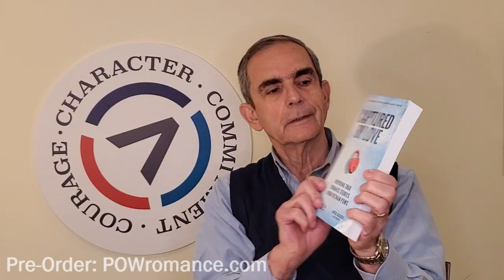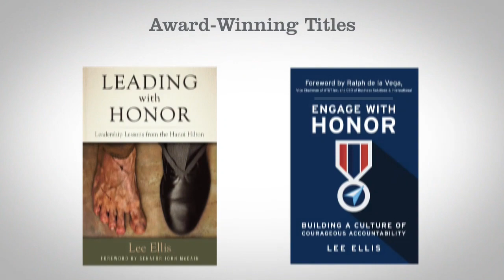How to Lead by Enhancing the Strengths of Others - Lee Ellis Monthly Coaching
In this new coaching clip, Lee shares over 30 years of experience in understanding and applying personality differences in others. We all know that we’re different, but how can you be an effective leader in enhancing others’ strengths while minimizing their struggles? Watch and hear Lee’s advice.